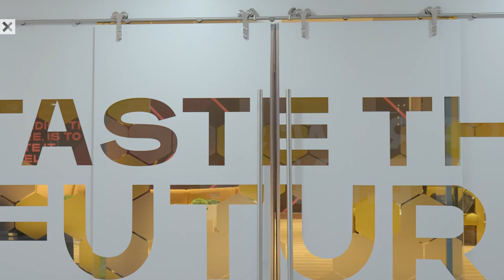Future of Food: Pioneering Sustainable Protein in the XPRIZE Feed the Next Billion Semifinals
Join us as we delve into the future of protein production with XPRIZE Feed the Next Billion—a global competition that's challenging the way we produce and consume protein. Each year, we consume 200 million tons of protein, a demand that's stressing our agriculture, water systems, and ecosystems while raising concerns about animal welfare. As the global population is set to increase by nearly two billion by 2050, these challenges will only intensify.

In this video, we introduce you to the XPRIZE Feed the Next Billion finalist teams, selected by expert judges, who are tackling this issue head-on. Meet CellX, Team Eternal, PlantEat, ProFillet, Revo Foods, and TFTAK. These innovators are revolutionizing protein production, using everything from cell-based technology and fermentation to plant-based solutions for creating chicken and fish products.

Be a part of the culinary revolution as world-class chefs and the public get the opportunity to taste-test these innovative products in the live finals. Interested in participating and trying these groundbreaking proteins for yourself? for more information.

ABOUT XPRIZE